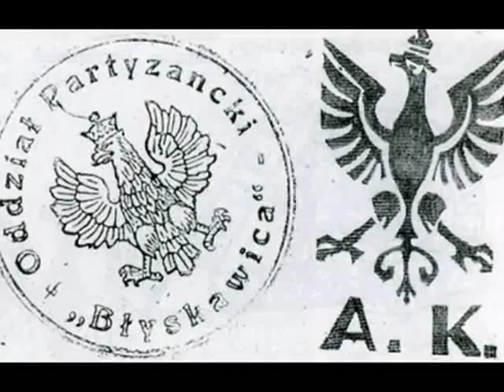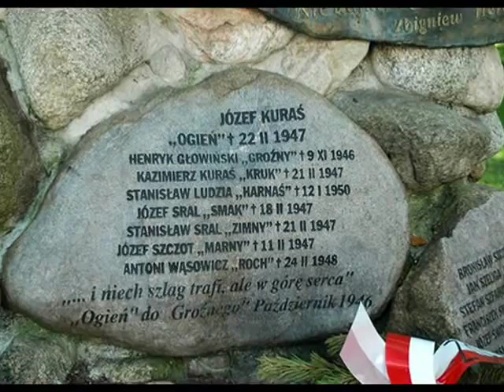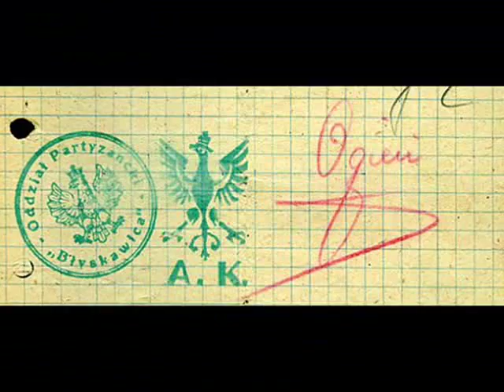Ku pamięci majora Józefa Kurasia -"Ognia"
Sprawa złożenia broni: jako Polak i stary partyzant oświadczam: wytrwam do końca na swoim stanowisku „Tak mi dopomóż Bóg". Zdrajcą nie byłem i nie będę (...) Daremne wasze trudy, mozoły i najrozmaitsze podstępy. Gwarancje wolności wydajecie więźniom, których katujecie jak barbarzyńcy. Wstyd i hańba. Swoim postępowaniem doprowadzacie do zguby samych siebie... (Józef Kuraś-Ogień ,w liście do UB)